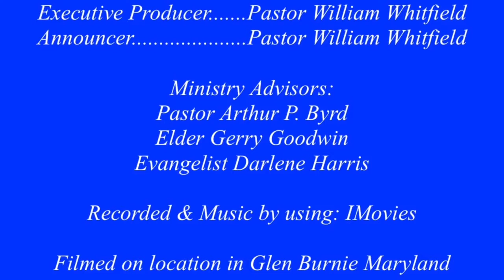Dealing with the spirit of rejection.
Dealing with rejection